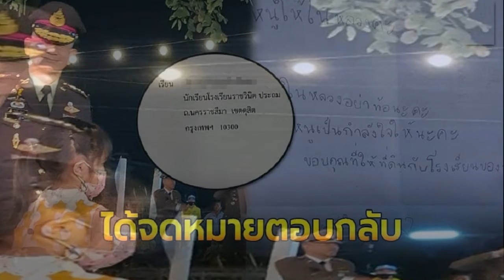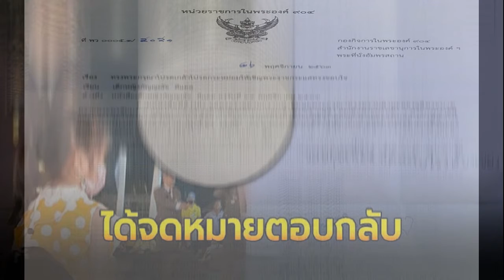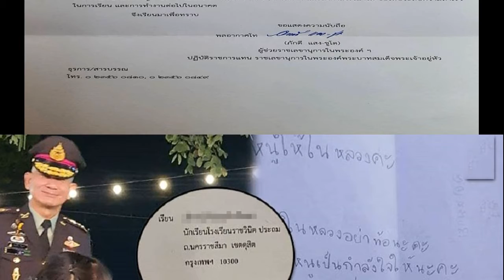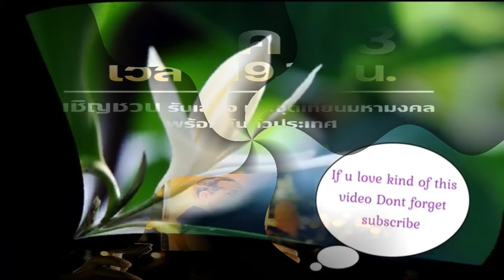พระมหากรุณาธิคุณล้นพ้น เปิดรายชื่อ 9 หน่วยราชการ ในหลวง พระราชทาน โฉนดที่ดินในพระปรมาภิไธย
พระมหากรุณา,ธิคุณล้นพ้น เปิดรายชื่อ 9 หน่วยราชการ ในหลวง พระราชทาน โฉนดที่ดินในพระปรมาภิไธย